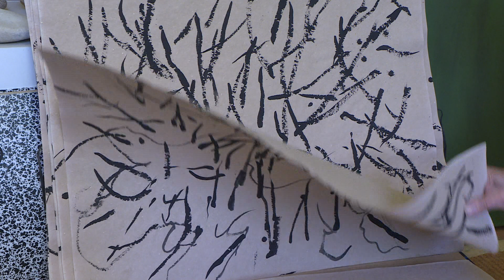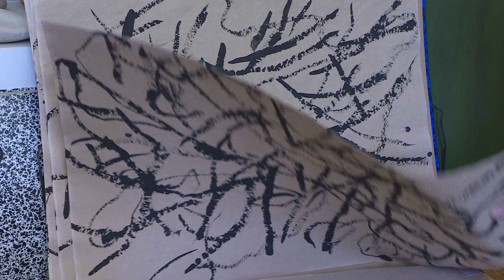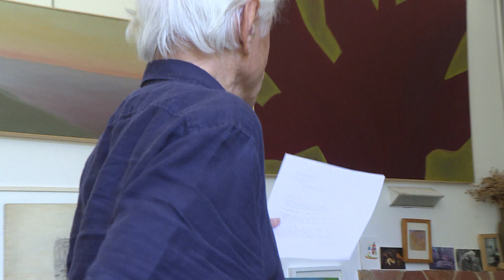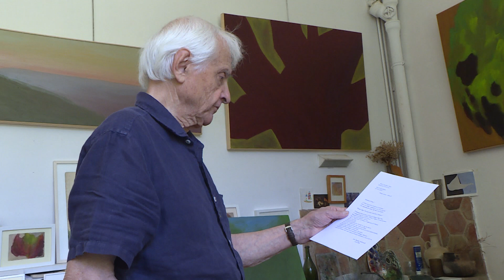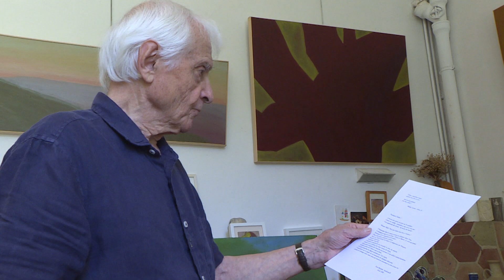Dernière visite à Jean-Baptiste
En Juillet 2019, une visite de l'atelier de Saint Fargeau. Jean-Baptiste Ambroselli évoque ses souvenirs, les lieux et la nature qu'il aime, son dialogue avec la toile ou le papier... Il meurt le 18 Février 2020.